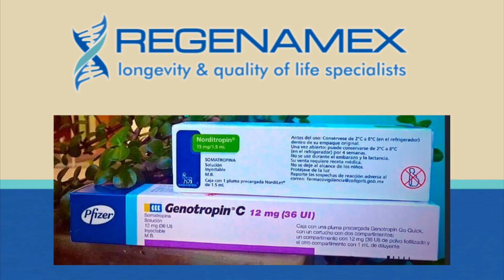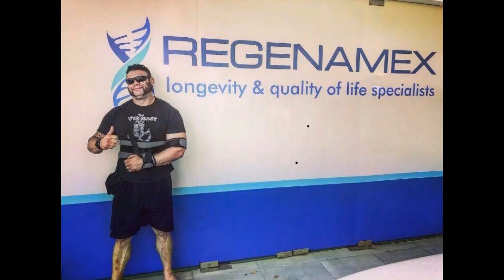HGH Fly & Buy program in Puerto Vallarta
Check our luxury condos and choose where you want to stay